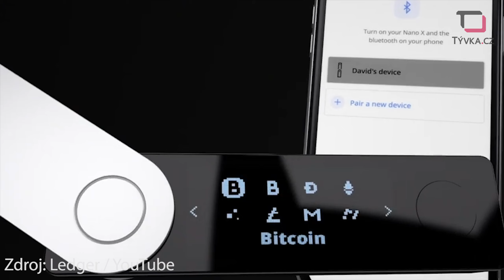Ledger Nano X nově komunikuje s aplikací na chytrém telefonu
Bezpečnost uložených kryptoměn je zásadním předpokladem. Kvalitní zabezpečení přináší již tradičně firma Ledger. Ta představila novou verzi peněženky označenou jako Nano X. Novinkou je možnost peněženku propojit přes Bluetooth s aplikací na chytrém telefonu. Prostřednictvím ní můžete uskutečnit kryptoměnové transakce.